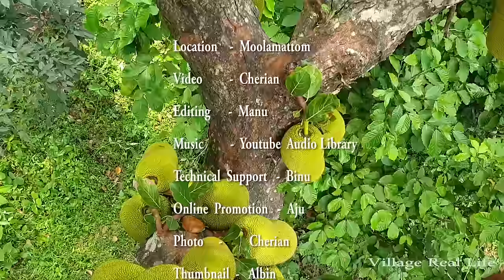Dried Jack Fruit making, Jackfruit seed powder, Jackfruit powder making at home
Jackfruit is abundantly available in Kerala .Jackfruit seeds are underutilized and less acknowledged by people, but they have considerable nutritional benefits and constitute about 10% to 15% of the fruit weight . In many parts of South India, the seeds are collected from the ripe fruit, dried in sunlight and stored adequately for use in the rainy season. Due to the difficulties encountered during processing and storage, massive amounts of seeds are annually wasted.
Due to perishable nature, the seeds are usually discarded as waste, but when stored in a cool, moist environment, they have a shelf-life of about one month. To extend the shelf-life, the roasted seeds can be made into powders and used to add value to different products. Jackfruit seed powder is used as an alternative flour in bakery and confectionary products by blending it with wheat flour and other low-cost flours . In certain parts of India, the seeds are consumed by boiling or roasting. The nutritional and antioxidant properties of jackfruit seeds have not yet been fully explored. Jackfruit seed provide an ample supply of protein, fiber, and starch. Jackfruit is also a rich source of many minerals. The seeds are rich in dietary fiber and B-complex vitamins and due to their high fiber content, they help lower the risk of heart disease, prevent constipation and promote weight loss. Jackfruit seeds also contain resistant starch, which controls blood sugar and keeps the gut healthy. The seeds contain an abundance of magnesium which plays a vital role in lowering the blood pressure and maintaining bone health since it aids in calcium absorption and hence helps to strengthen the bones . Furthermore, the seeds are rich in highly soluble protein resulting in the prevention and treatment of mental stress and anxiety. The seeds have low water and fat-absorption capacities, which helps in prevention of obesity.

The number of jackfruit health benefits has made it the most popular fruit after the mango and the banana. Especially in Kerala, how much the people of the state love jackfruit can be gauged from the fact that, in the year 2018, it was declared the state's 'official fruit'!
Besides being delicious in taste and having a high nutritional value, the jackfruit is also beneficial to our health in many ways. From assisting in weight loss to protecting from cancer, research has revealed several benefits of jackfruit. Let's look at some of them:
Improves gut health and prevents constipation
Fights anaemia and osteoporosis
Lowers the risk of diabetes
Cuts the risk of heart disease
Helps in weight loss
Decreases the risk of cancer
Protects skin
Enhances vision